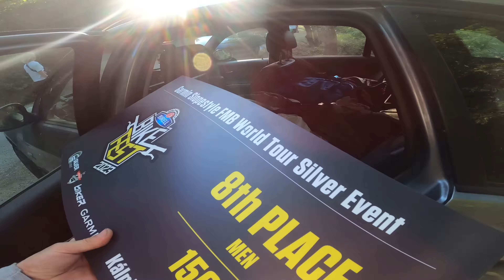PAN PAWEŁ NA BIKEFEST KALNICA *SLOPESTYLE FMB SILVER*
Lekko nie było, bo miało być ciężko... czyli jak zrobić sobie trening przygotowawczy do sezonu contestowego!

👍 Polub na facebooku!

A nagrać pomogła Pani Operator ❤️